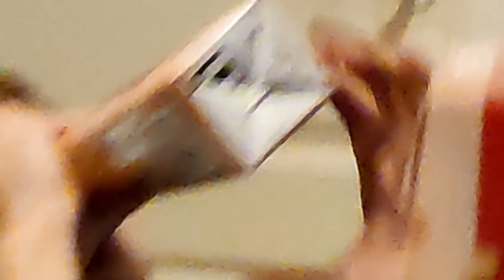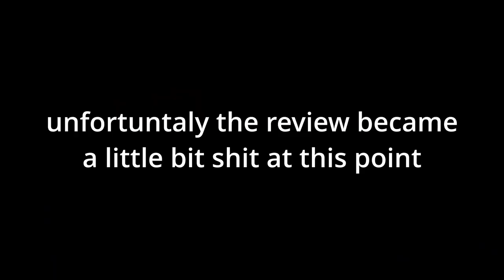Hjalmar Dumle Oat Drink Review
Hjalmar and his homosexual companions enjoy a nice beverage of dumle oat drink. Very chocolate very oat he likes it